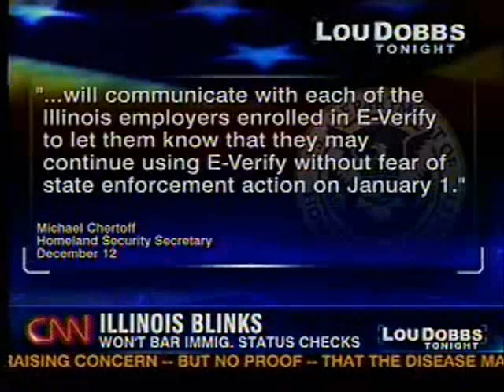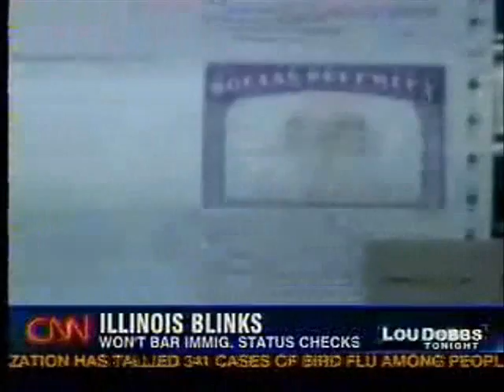Jill Morgenthaler and Gov. Blagojevich create Sanctuary State, CNN reports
CNN reports on the failings of Gov. Blagojevich and his Dept. Chief of Staff Jill Morgenthaler in addressing the problem of illegal immigration.  Specifically, Illinois temporarily backed off a plan to bar employers from using any employment verification system after the Department of Justice sued the state.